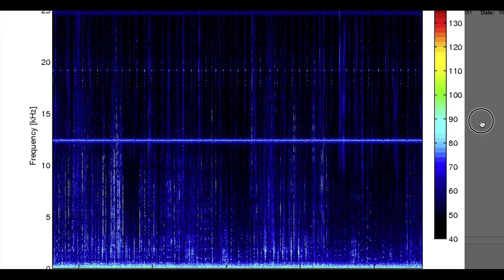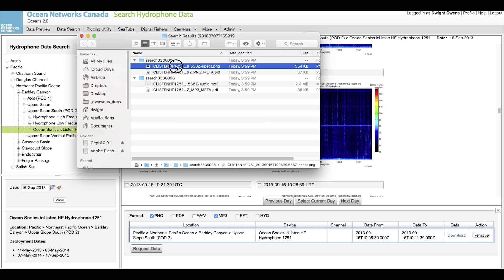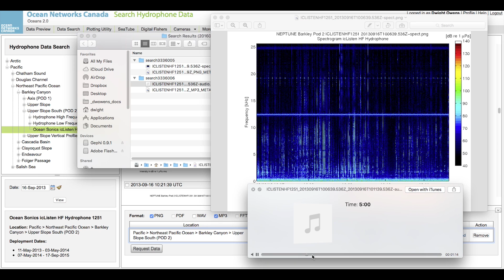Hydrophone Viewer Demo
Click-through demo of the Oceans 2.0 Hydrophone Viewer application.

(Does not include voiceover)